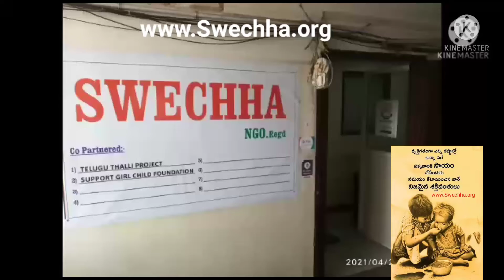Swechha Ngo Annadhata Project